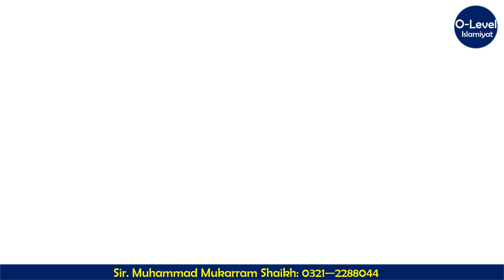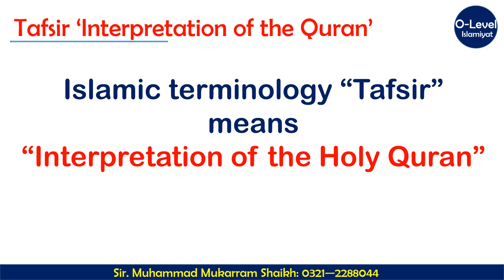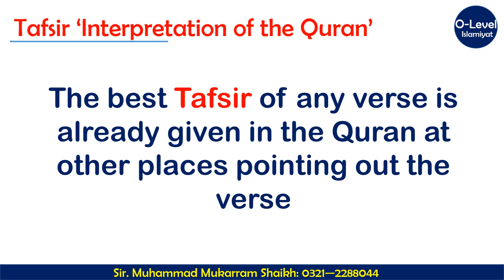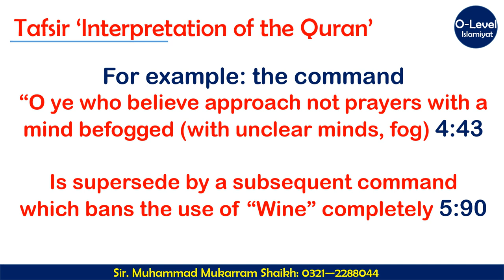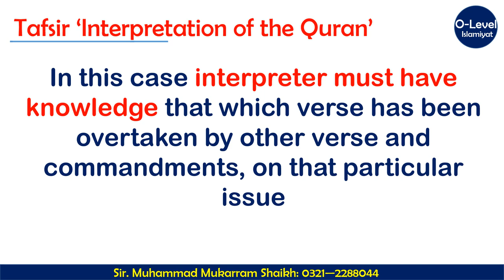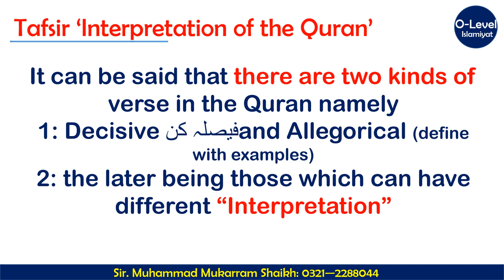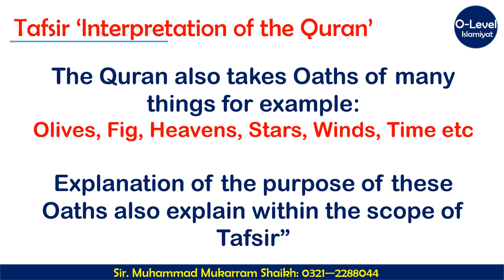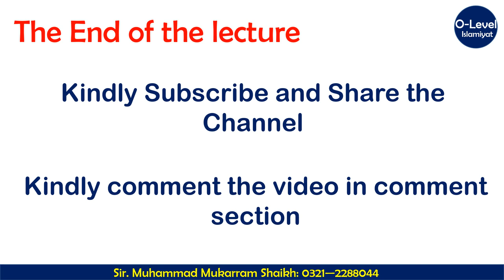Tafsir 'Interpretation of the Quran' | O-Level Islamyat 2058 | Cambridge Islamiyat | Detail Lecture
This video informs you about all the basic and fundamental knowledge about Tafsir "interpretation of Holy Quran".
Tafsir means explanation of Quranic fundamental in easy way of translation.